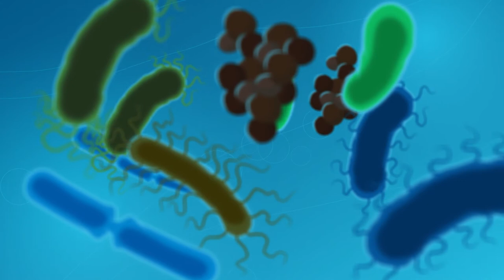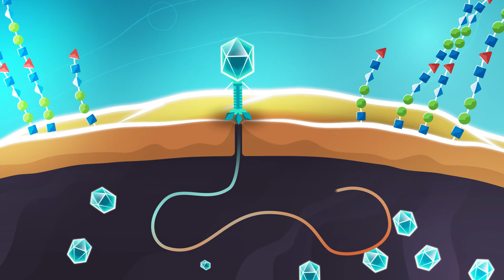Molecular mechanism of bacteriophage tail spike proteins in bacterial infection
Dramatic worldwide increase in antibiotic resistance to human pathogens is of great concern. Bacteriophages selectively kill bacteria and present an alternative to antibiotics. An expert team at ZHAW investigates interactions between bacteriophages and bacteria on a molecular level.

Antibiotic resistance in pathogenic microorganisms is rapidly increasing worldwide which urgently calls for novel agents and innovative solutions for the treatment of bacterial infections. Bacteriophages (phages) infect and inactivate bacteria in a highly specific manner. Therefore, exploitation of phages represents a highly promising alternative to antibiotics to detect, identify and combat human bacterial pathogens. For potential applications in medicine, high specificity of a phage for its bacterial host is a tremendous advantage in order to avoid broad killing of commensal human bacteria. However, the infection mechanism remains poorly characterized to date which hampers development of phage-derived solutions. Limitations in understanding the process on a quantitative, molecular level is mainly due to lack of suitable analytical methods.

Tail spike proteins (TSPs) are specialized hydrolytic phage proteins located at the end of the phage tail, which govern the first steps in bacterial infection by the phage. Initial events in infection involve binding of the phage TSPs to the bacterial surface followed by degradation of the bacterial polysaccharide layer. We aim at understanding the molecular basis of these first steps in infection through development of novel, quantitative bioanalytical methods using TSPs produced in a phage-free context. Elucidation of molecular details of the infection process is crucial for understanding the mode of action and phage specificity for further engineering of TSPs for broad, potential applications in analytics and medicine.